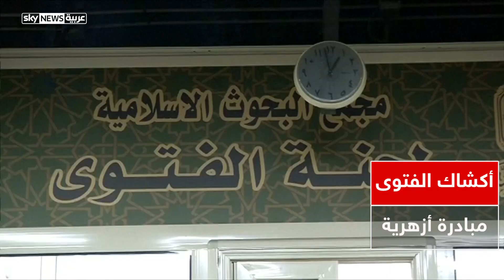أكشاك الفتوى في مصر.. طريقة حديثة للتفاعل مع الجمهور لمواجهة التطرف